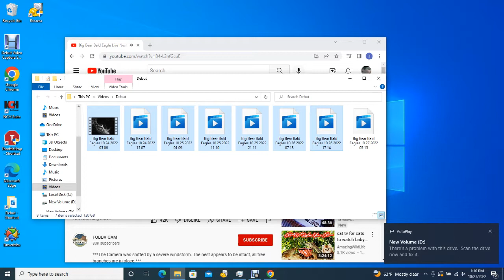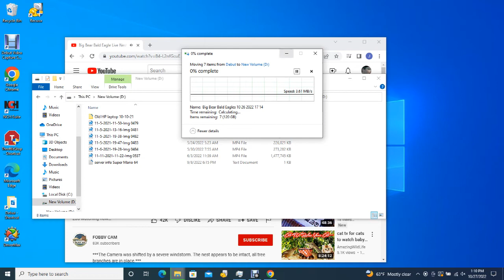Big Bear Bald Eagles 10/27/2022 03:15